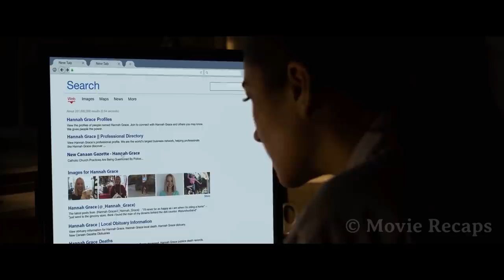A Body is Delivered to The Hospital M0rgue When Strange Things Start Happening - Hannah Grace Movie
When a cop who is just out of rehab takes a shift in a city hospital m0rgue, she faces a series of strange events caused by an evil entity in one of the bodies.

"the possession of hannah grace"
"the possession of hannah grace movie"
"the possession of hannah grace full movie"
"Hannah Grace Movie"
"Hannah Grace full movie"